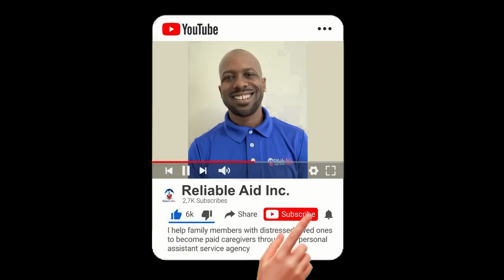Is Your Loved One Getting The Best Care❓🤔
Thank you to all Delawareans and visitors who are following these precautions. Whether or not you have symptoms, consider getting a test to help us track the spread of this disease. Stay vigilant. We will get through this by continuing to work together."

My name is Khyon Church, and I help family members with distressed loved ones to become paid caregiver’s through our Personal Assistant Service Agency (Reliable Aid Inc).

To work with me personally or to find out if your loved one qualifies for a paid CareGiver, type “get started” in the comments, & someone will get back to you ASAP!

Don’t procrastinate with your parents! Time is of the essence! Good Companionship at your fingertips. Call Reliable Aid Inc. now.

✋Don’t forget to set your notifications so you can be alerted as to when Mr KC goes 🗣 LIVE!

Thank you to the 🎟 RAI Caregiver
Community who helps Reliable Aid spread smiles. 😃